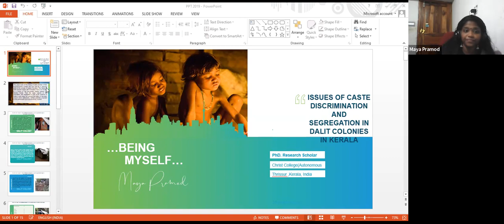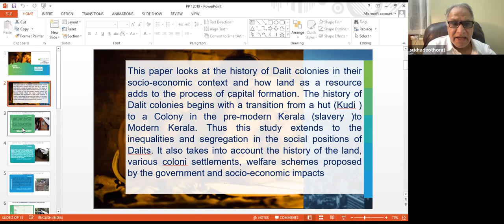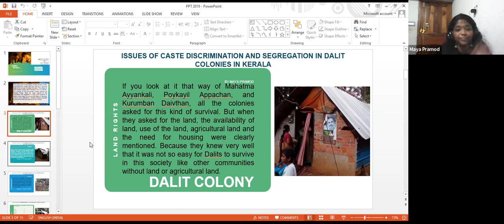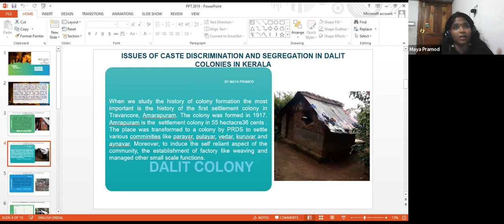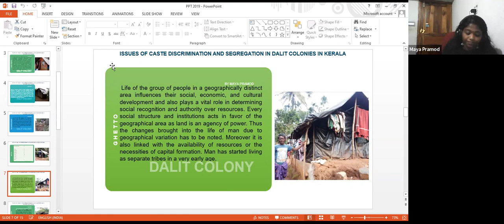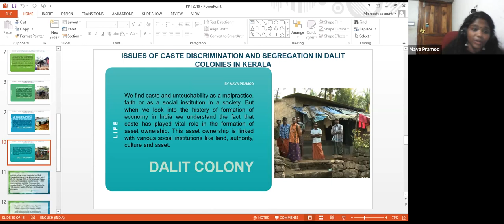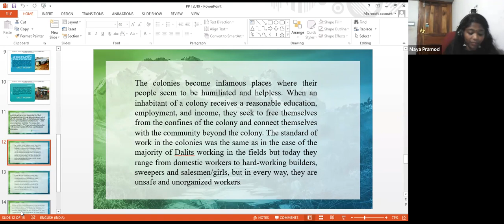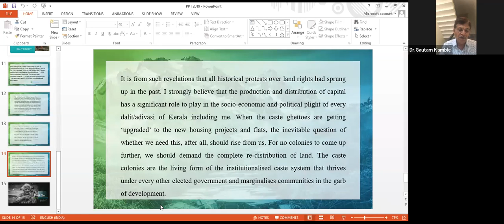Issue of Caste Discrimination and Segregation in Dalit Colonies in Kerala by Maya Pramod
*ASSOCIATION FOR SOCIAL AND ECONOMIC EQUALITY* is inviting you for the webinar on

 *Topic* :-
' *Issue of Caste Discrimination and Segregation in Dalit Colonies in Kerala'*

 *Time: Sunday, September 25th, 2022 at 05:30 PM India*

Chair: - *Padamshree Prof. Sukhadeo Thorat*
Former Chairman of UGC & ICSSR, New Delhi and President of ASEE

 *Speaker* :-
 *Maya Promod*
Ph.D. in History, University of Calicut,
Department of History PG & AMP; Research Centre, Christ College (Autonomous)
University of Calicut Irinjalakuda, Thrissur

 *Coordinators & Contacts*
1. Dr. Trilok Hajare-- 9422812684
2. Dr. Gautam Kamble ---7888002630
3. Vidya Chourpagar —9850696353